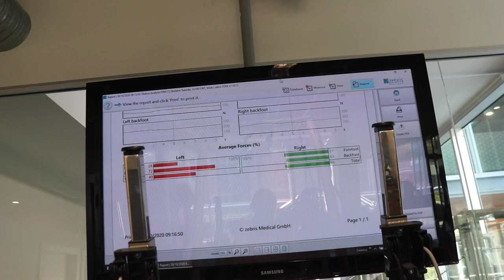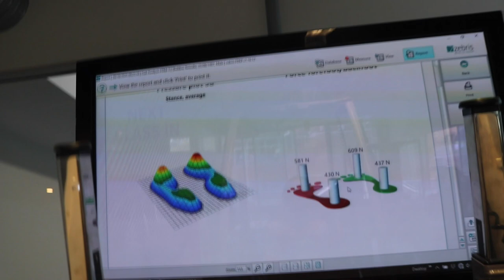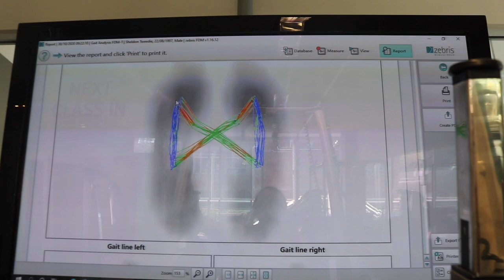FIRST TIME ON AN ANTI-GRAVITY TREADMILL